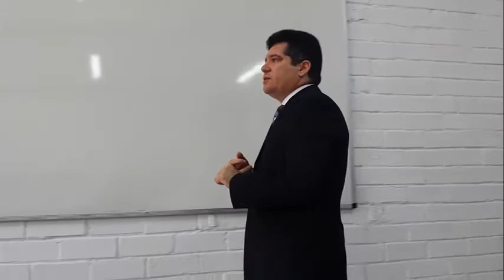Humberto Fernandes - Professor de Direito da UERN